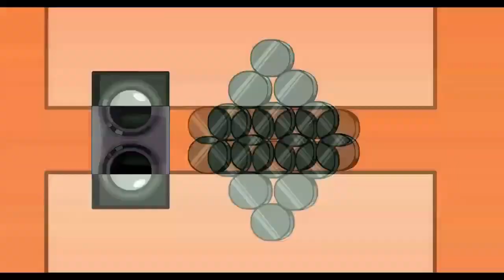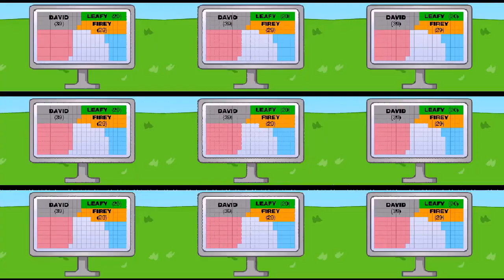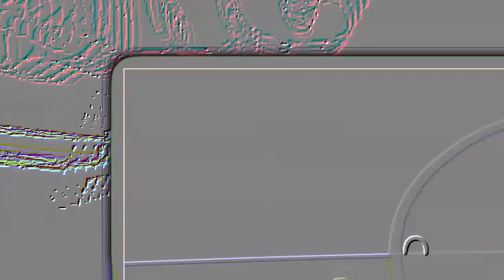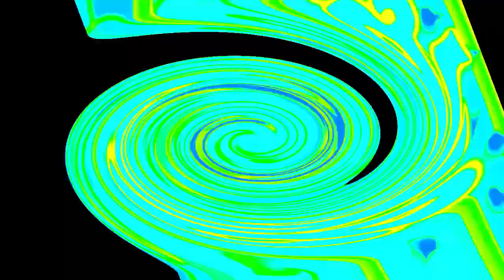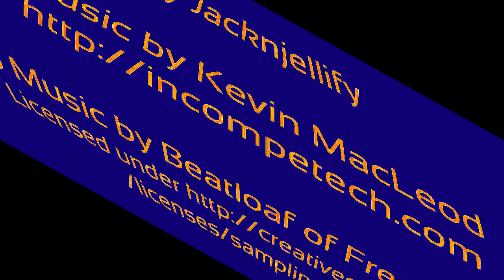Veg Replace Tennis BFDI 15 Vomitaco Rounds